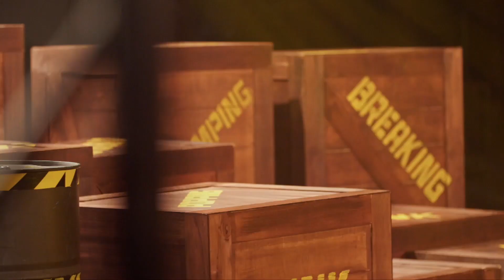Episode 2 | Battleground Malaysia: Road To Gold HIGHLIGHTS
WHAT?! Dolla’s Choreographer is on Battleground Malaysia: Road to Gold??

Battleground Malaysia: Road to Gold is a joint initiative with the Ministry of Youth and Sports powered by the new breath of Rakan Muda lifestyle brands, Rakan Ekspresi and Rakan Muzik!

Catch our hosts @sherry_alhadad @dennisyin @sainttfc; captains @legosam @khenobu @dannyleeyuxin @savooneleven and jury @zizanrazak869 in Battleground Malaysia: Road to Gold every Friday, 10.00 pm on Astro Ria (CH104), Astro Vinmeen (CH202) & Showcase (CH413) or stream with Astro Go!